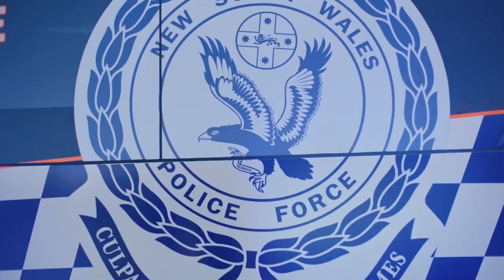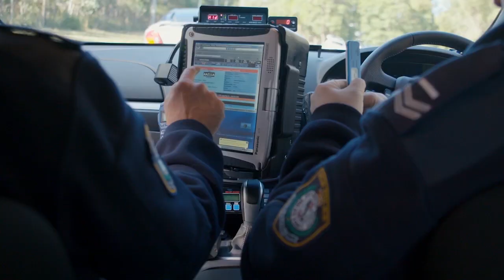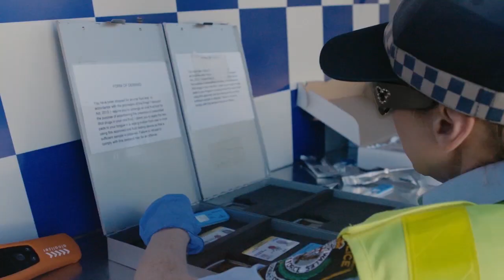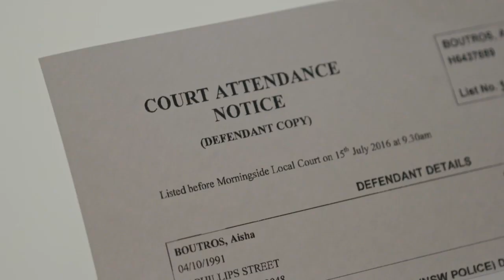Mobile drug testing educational video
This video outlines the offence of drug driving in NSW and the process for being tested. It has been developed for use in NSW high schools as part of the Personal Development, Health and Physical Education (PDHPE) curriculum.

For more information and to view the related teaching and learning activities,